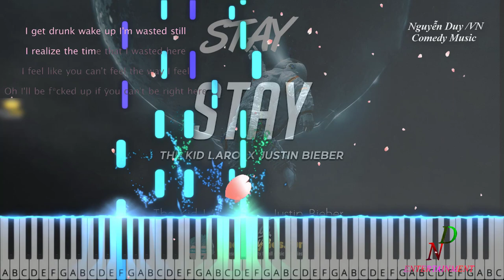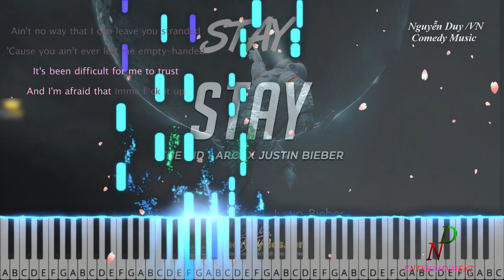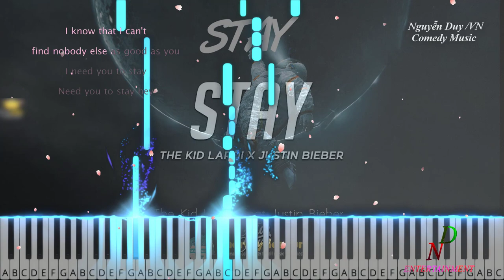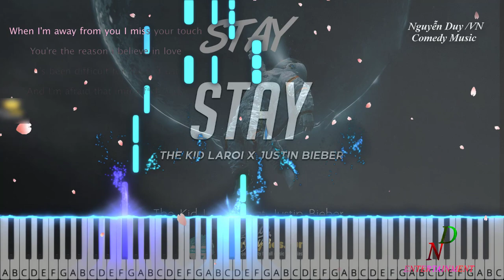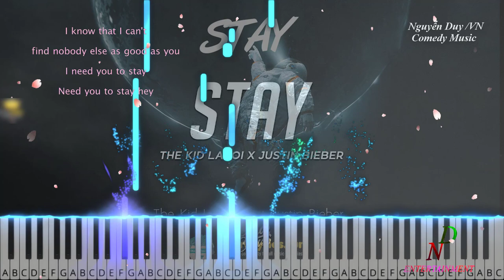STAY - The Kid LAROI ❤️ Cover Piano Tutorial 2021 | Tik Tok Music NoCopyrightSounds 2021